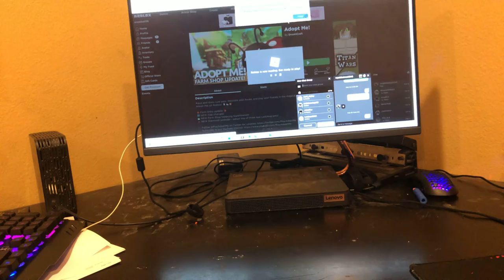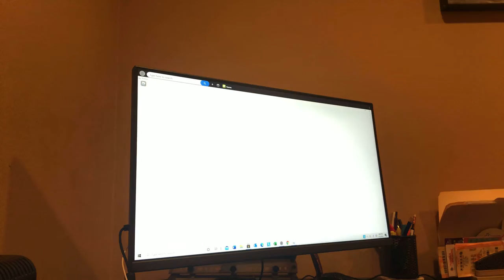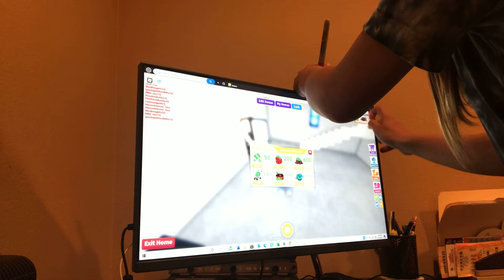February 23, 2021